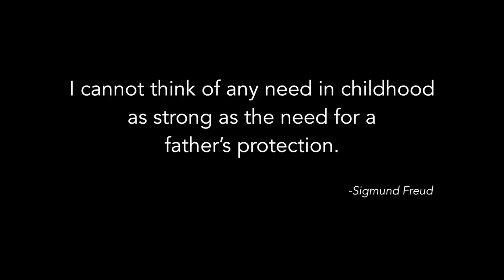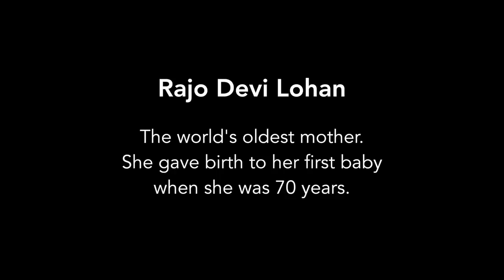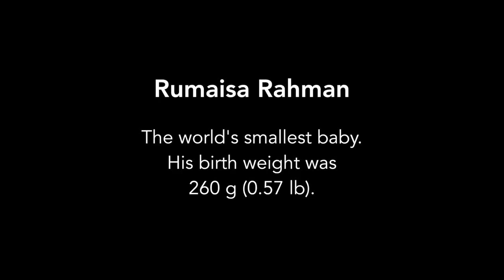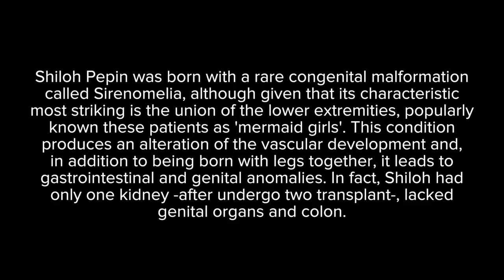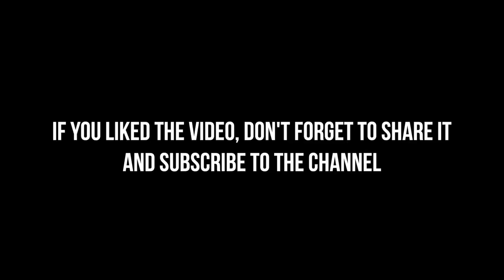TOP 10 STRANGEST KIDS IN THE WORLD